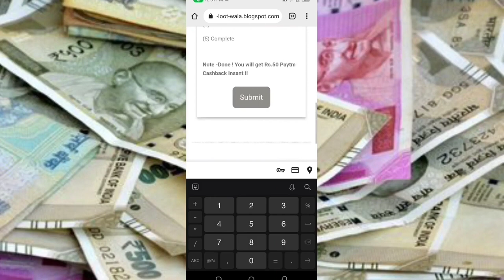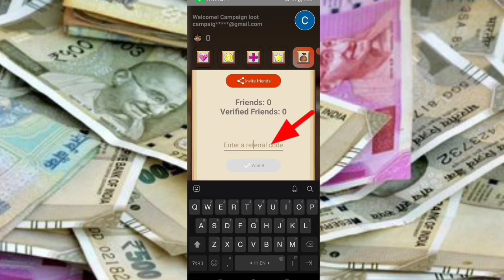Today New Campaign Loot Offer 50₹+50₹+50₹ Instant Paytm Cash || Tasks💰Campaign BUG|| New Paytm app